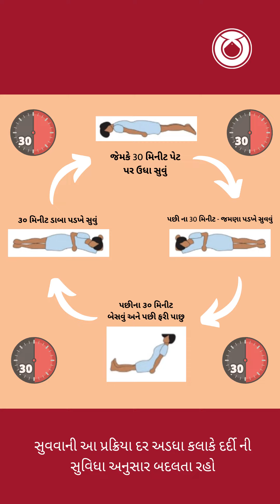તમારા ઓક્સિજનના સ્તરને સુધારવા માટે સ્વ-સંભાળની મુદ્રા Prone Position | How to do proning at home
સ્વ-સંભાળ આસનો - તમારા ઓક્સિજનના સ્તરને સુધારવા માટે, સૂચક | જ્યારે દર્દીને શ્વાસ લેવામાં તકલીફ પડે છે અથવા તેનું oxygenક્સિજન સ્તર 94 એસપીઓ 2 ની નીચે આવે છે ત્યારે આ પદ્ધતિ અપનાવો.

સોર્સ SEWA Bharat is part of the national SEWA movement. Established in 1984, it is a national federation of SEWA organizations of women working in the informal economy. SEWA Bharat emerged out of the need to address the SEWA movement’s challenges with geographical expansion and coordination. SEWA Bharat is comprised of a family of SEWA organizations to further informal women workers’ rights, livelihoods, financial independence, education, health, and social security.